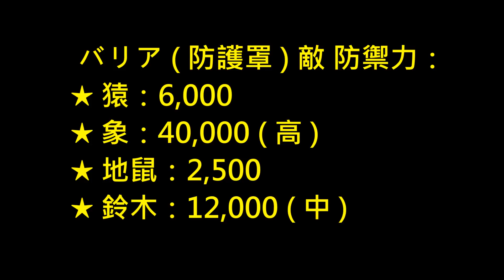《 にゃんこ大戦争》宇宙篇 新特性の秘密【BattleCatKing】